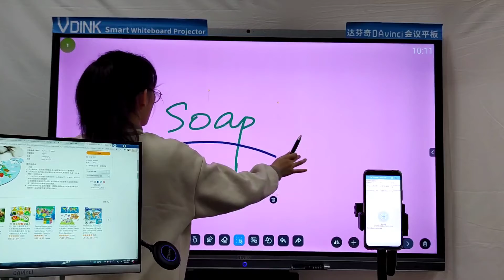Vdink Лучшая настройка | электронная доска | интерактивная доска для обучения | Китай поставщик